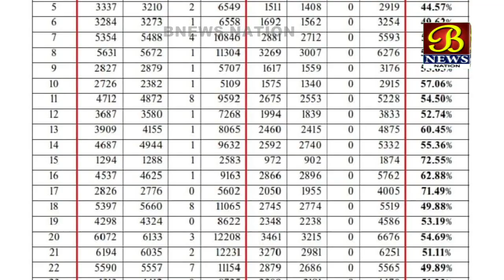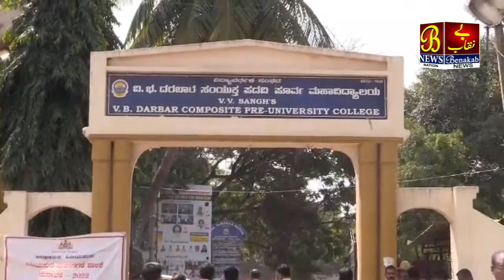Palika Chunav Kitne Fisad Voting ? | कितने फिसाद वोटिंग? | 28-10-2022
Palika Chunav Kitne Fisad Voting ? | कितने फिसाद वोटिंग? |